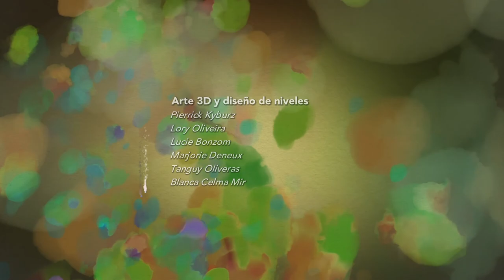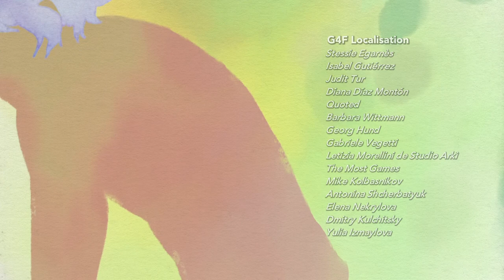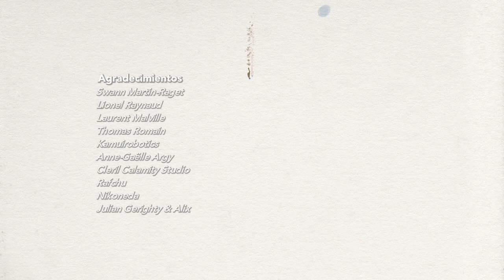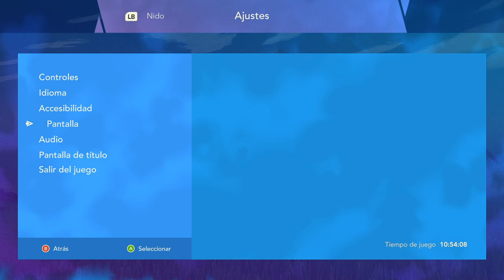Haven - cap.9 - Final - Juntos en la onda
Por siempre.